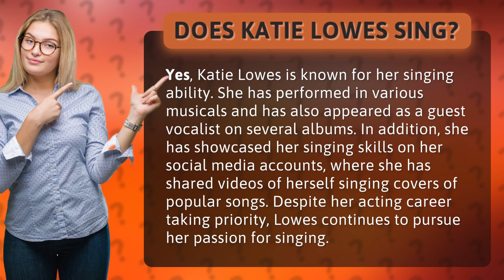Does Katie Lowes sing?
Discover the hidden talent of Katie Lowes - the actress with an incredible voice! 🎤 From her stunning performances in musicals to her captivating guest vocals on albums, Katie Lowes proves she's not just a star on the screen. 🌟 Dive into the world of her melodic journey as she shares her soulful renditions of popular hits on social media. 🎶 Despite her acting career taking center stage, Katie Lowes never stops pursuing her passion for singing. 🎵 Don't miss out on this captivating video showcasing the extraordinary musical side of Katie Lowes!